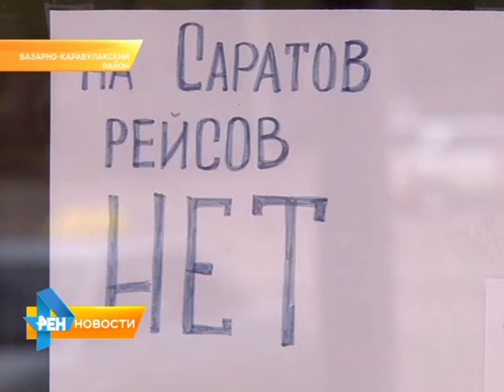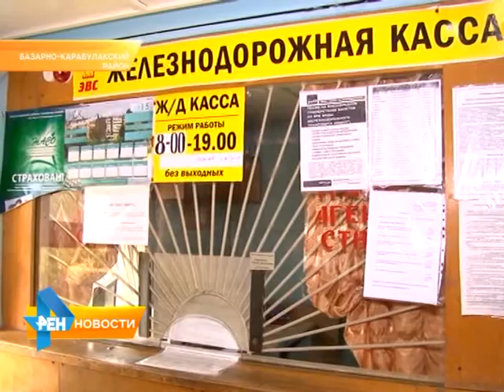Жители Базарно-Карабулакского района отрезаны от цивилизации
Жители Базарно-Карабулакского района оказались отрезаны от цивилизации. Автобусного сообщения с селами практически нет. Чтобы добраться до районного центра, людям приходится оплачивать попутные машины. Выходит накладно, особенно учитывая, что пенсии и зарплаты в селах более, чем скромные. В ситуации разбиралась Елена Петрова. Сюжет вышел в эфир 12 октября 2015 года.